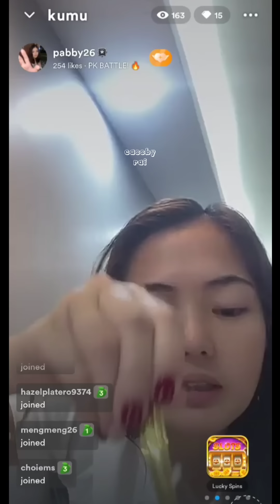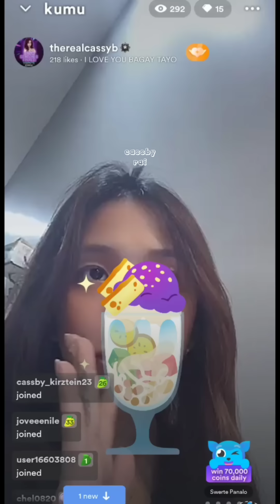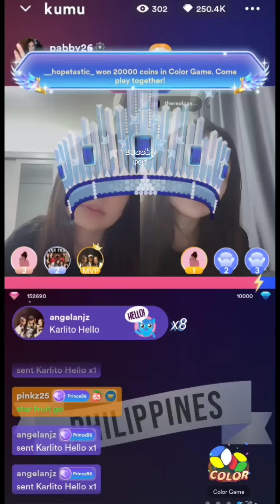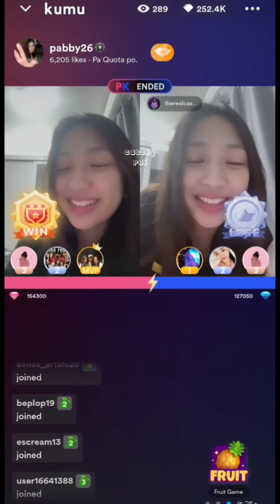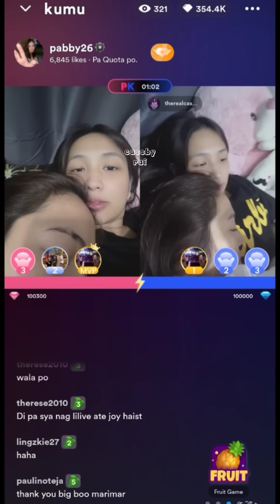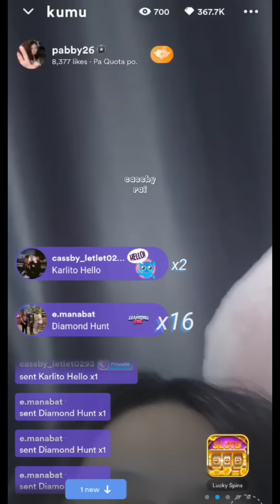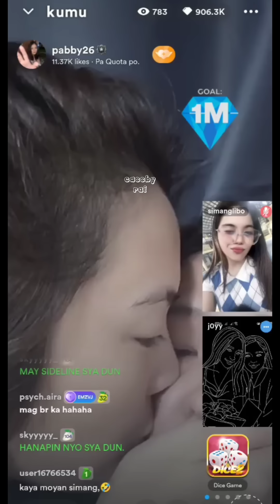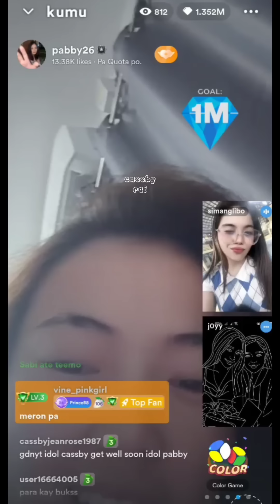CASSBY ( PK BATTLE ) JAN. 15, 2024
👉 therealcassyb
👉 pabby26

👉 Cassy B
👉 Princess Aguas Bartolome
👉 PABBY
👉 CASSBY SHOP